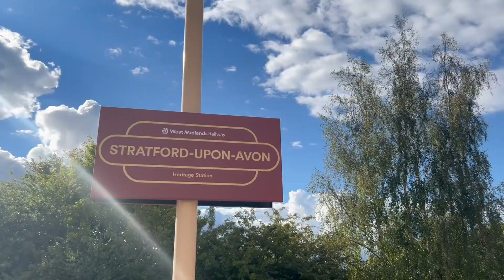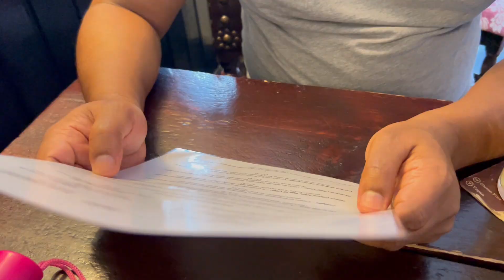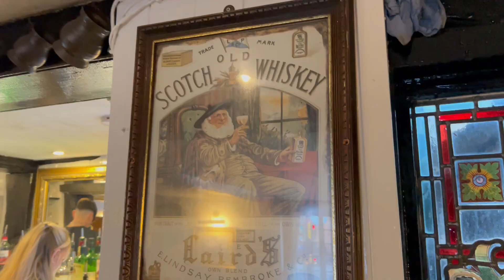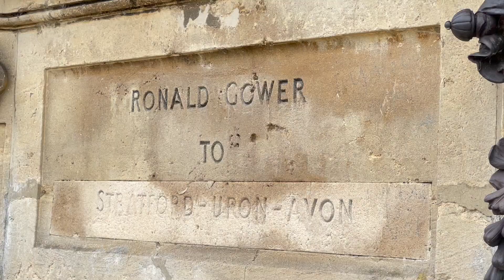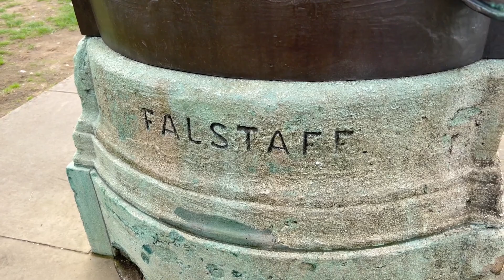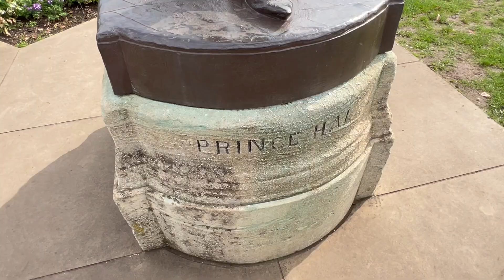ቴአትር፣የስነ-ፅሁፍና ሄሪቴጅ ቱሪዝም በሼክስፒር የትውልድ መንደር! Heritage & Literary Tourism in Shakespeare's Birthplace!!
የዛሬ ዙረታችን በሼክስፒር የትውልድ ከተማ ቀጣይ ክፍል ሲሆን ሄሪቴጅና ስነ-ፅሁፍ በከተማዋ ቱሪዝም ኢንደስትሪ ላይ ያሳረፈውን ተፅዕኖ እንዲሁም ዊሊያም ሼክስፒር ታላቁን ልጅዋን ዓመት ሙሉ የምትዘክረውን ስትራትፎርድ አፕኦን ኤቮን  ሌሎችም በውስጥዋ የያዘቻቸው አስደናቂ ታሪኮች።ዙረት ከክንዴ ጋር ትራቭል ቭሎግን ሰብስክራይብ ያድርጉ!!ይሄን ቪዲዬ ላይክ፣ኮሜንት፣ሼር በማድረግ ቤተሰብ ይሁኑ!!

ባህልን፣ ስነ ጥበብን፣ ቲያትርን፣ ምግብን፣ ስፖርትን እና አዳዲስ ነገሮችን እና አዳዲስ ቦታዎችን እወዳለሁ።
I love Culture, Art, Theatre, Food, Sports and experiencing new things and new places.

ከእኔ ጋር ይምጡ እና ይዙሩ!
Come with me and explore!